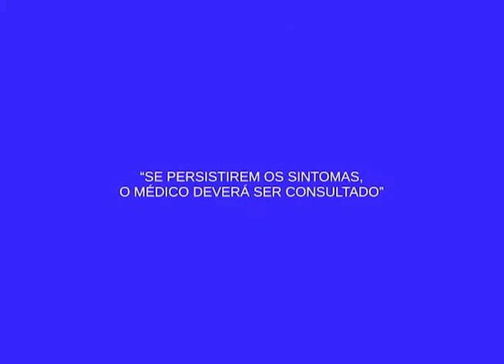Casal fica ferido depois de carro bater contra parada de ônibus na Torquato Tapajós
02º BLOCO AGORA 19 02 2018 - Casal fica ferido depois de carro bater contra parada de ônibus na Torquato Tapajós